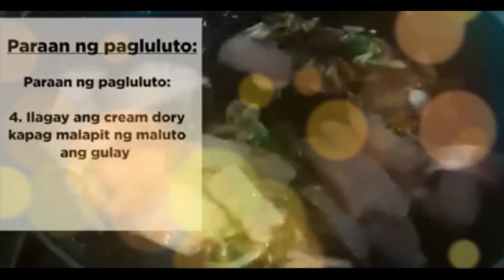How to Cook Cream Dory Top 3 Fish Recipes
tanung?
bakit top 3 recipes.
kasi ang cream dory na  binigay sa amin galing relief goods
from our Mayora Gemma Lubigan and Vice Mayor Bobby Montehermoso.
ay tatlong  piraso, kaya pwdeh siya lutuin sa tatlong recipe.

madali lang lutuin at masarap pa.
mag eenjoy ang buong pamilya.
kaya maraming salamat po sa relief goods.

maraming salamat mayora and vice mayor.

ingat po ang lahat.

memento:
Samantalahin natin ang enhance community quarantine to be with our family,
isa na dito ang maipaghanda sila ng pagkain at kumain ng salo-salo.

Maiba naman tayo, may video tayo
para sa karagdagang kaalaman kung ano at paano lutuin ang cream dory na kasama sa 3rd wave relief.

Gawan din po natin ng paraan na mailuto ito ng mas madaming putahe o gawing pansahog o lagyan ng extenders upang madaming miyembro ng pamilya ang makakain.

Pagsaluhan at pasalamatan ang Panginoon para sa mga biyaya na ating natatanggap. 🙏🙏🙏

Patuloy nating pagtulung tulungang labanan ang ating kinakaharap na pandemic. 💪

Enjoy your meal with your family.